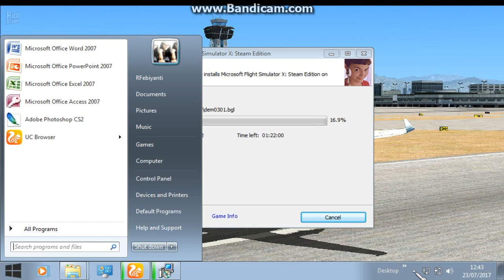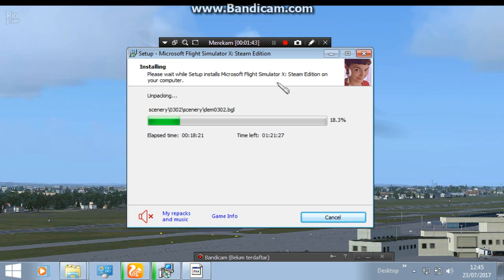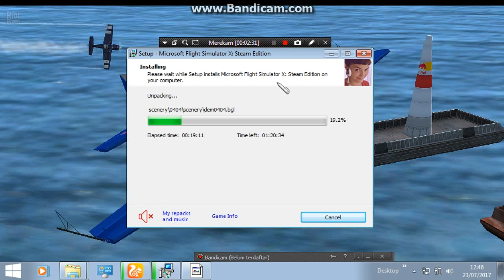#2 Vlog : Ready to play Microsoft Flight Simulator X - Steam Edition!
After I download FSX : Steam Edition Setup, Finally, I install this game!